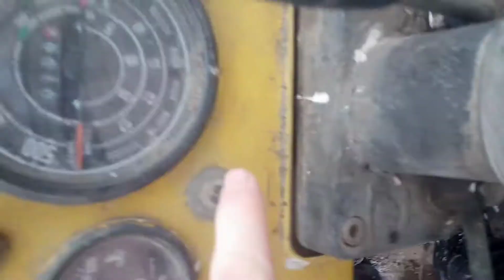ursus 385 króliki i kury